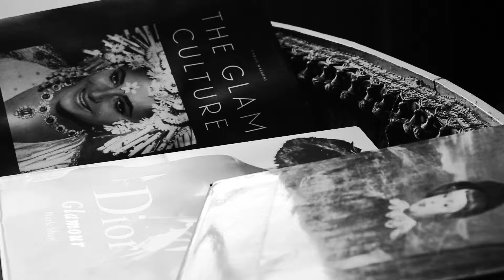Pau Gasol. Revista ICON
Vídeo realizado para la revista ICON de El País. Grabado en Madrid en 2014